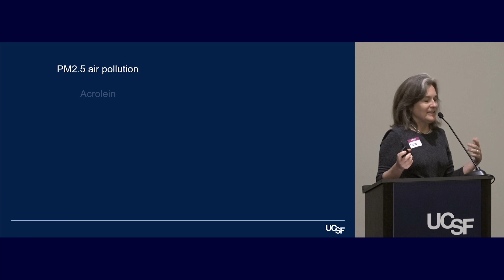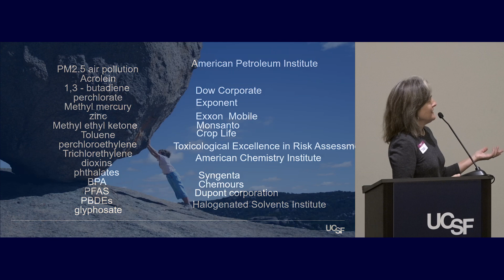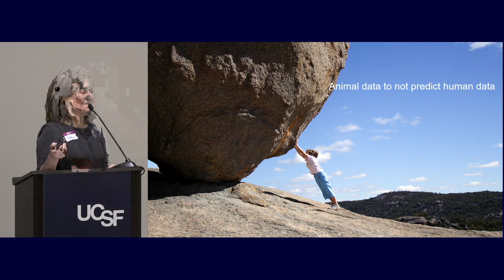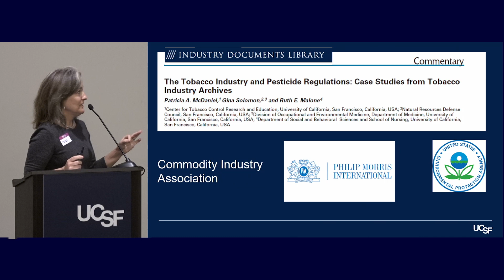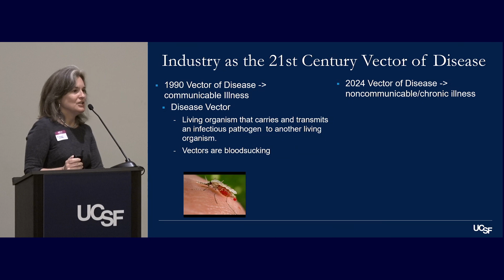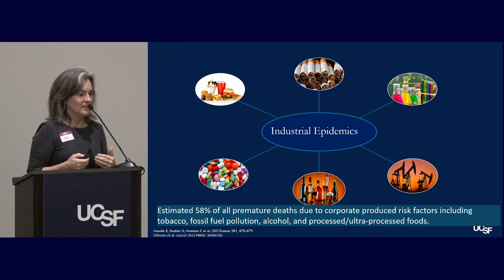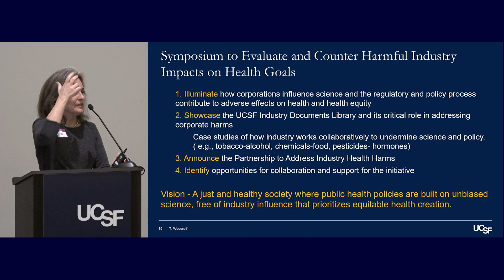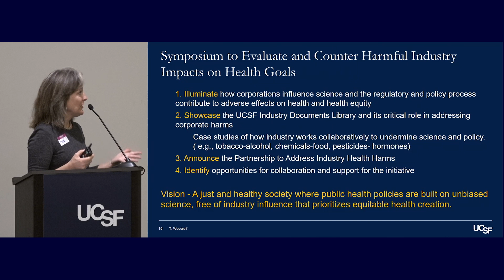Opening Remarks by Dr. Tracey Woodruff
Symposium to Evaluate and Counter Harmful Industry Impacts on Health